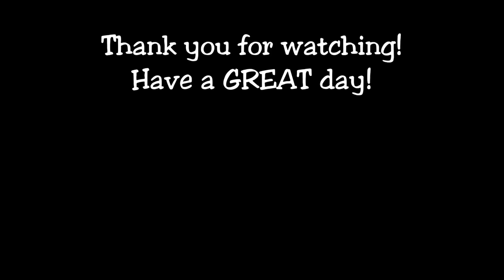April 2018 Canine Freestyle Training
These are a few of our "works in progess" for canine freestyle routines.  Kal & Keira are Belgian Malinois.